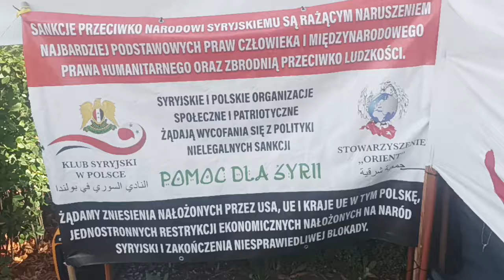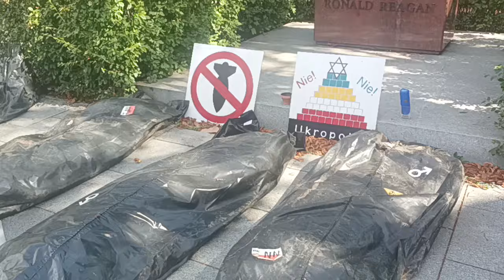01.09.2024 w 85 Rocznicy naprzeciw Ambasady USA -To nie nasza wojna- Wiec solidarności z Palestyną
Sławek Zakrzewski , niezmordowany wojownik o Nasze Prawa i Naszą Polskę zgłasza protest który będzie trwał do końca września w Warszawie naprzeciwko Ambasadzie USA - CZĘŚC DRUGA
Urzędują Nasi tam przez 24 godziny
Wiec pod hasłem "TO NIE NASZA WOJNA" , "DOŚC SZCZUCIA NAS NA MOSKWĘ", "DOŚC MASAKRY PALESTYŃCZYKÓW" przez syjonistyczne ścierwo , "NIE DLA BANDERY" OCZYWIŚCIE WOŁYN PAMIĘTAMY , I jeszcze wiele innych haseł - PRZYJDZCIE ZOBACZYCIE
Zapamiętajcie , że to wszystko jeszcze trwa z doświadczenia wspólnego z banderowcami którzy stosowali 362 sposoby na torturowanie i mordowanie obywateli Polski, stosowane przez UPA i współpracującej z nią ludności ukraińskiej
Jeśli uważasz , że Mój Kanał wnosi coś pozytywnego w twoim życiu i do twoich relacji samego siebie z twoim Patriotycznym i Suwerennym otoczeniem to wesprzyj ten Kanał tak aby Ci nie ubyło PRZELEWEM NA KONTO  złotówkowe: nr 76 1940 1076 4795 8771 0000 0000  z dopiskiem "DAROWIZNA" .